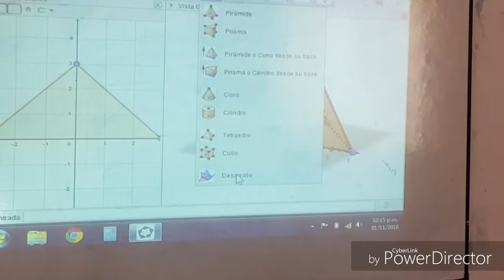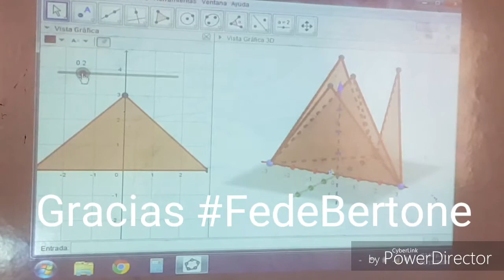Cuerpos geométricos con Geogebra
Estudiantes de 6to Grado construyen cuerpos geométricos con el programa Geogebra 5.0